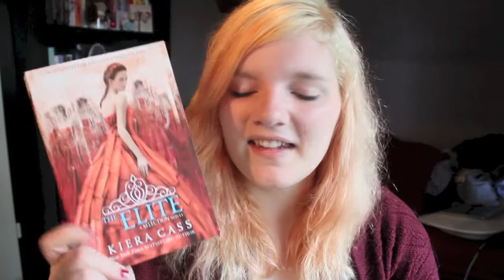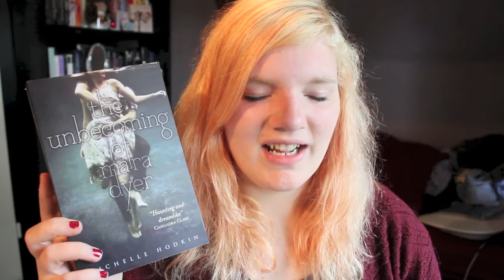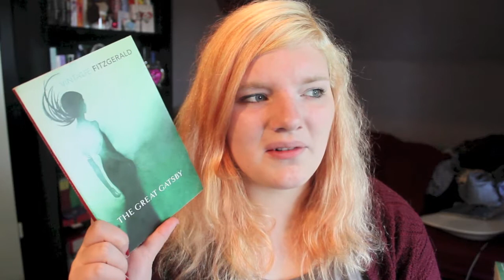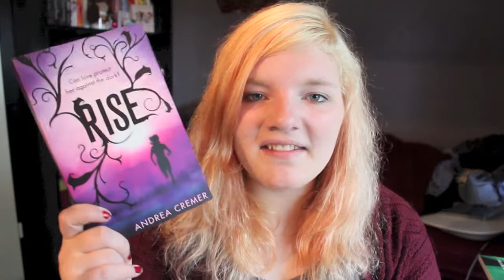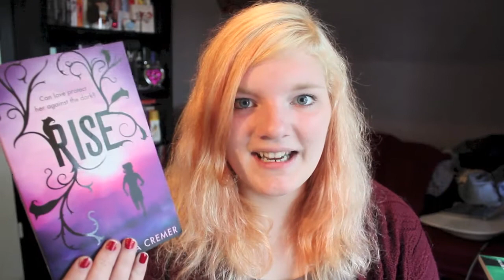Neuzugänge // Mai 2013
London hat mich verführt. :x